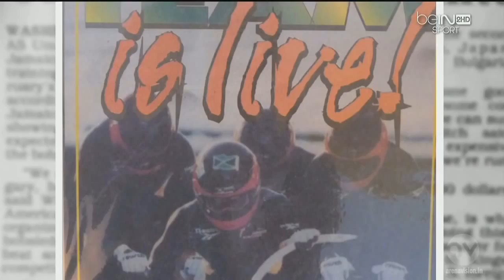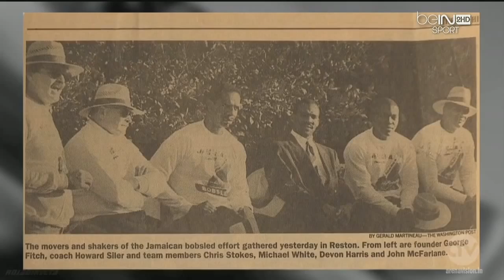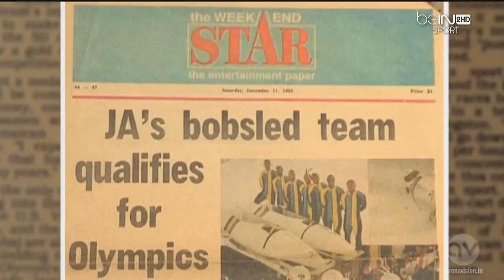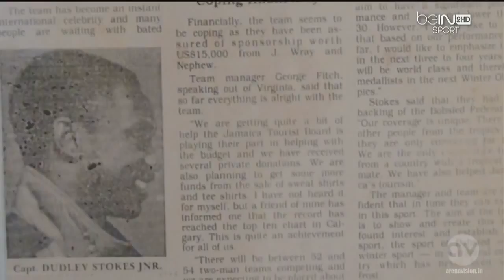Rasta Rockett, l'histoire vrai des Bobeur de 1988 (documentaire)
Une histoire des bobeurs  légendaires jamaïquains. Les memoires: les preparationes et la lutte